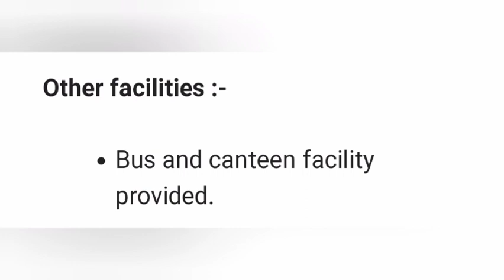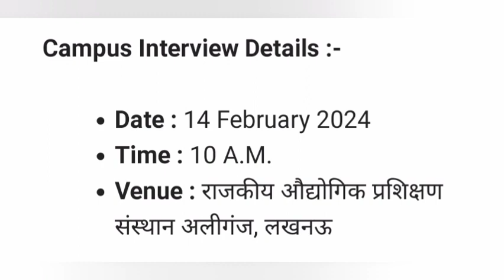Hitachi Company मे भर्ती बिना एग्जाम | Fast Apply Now